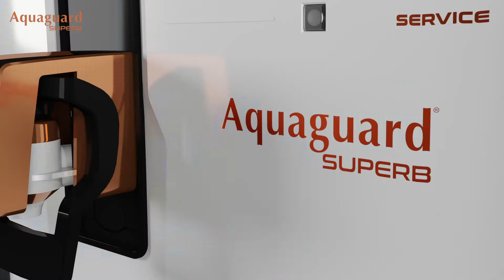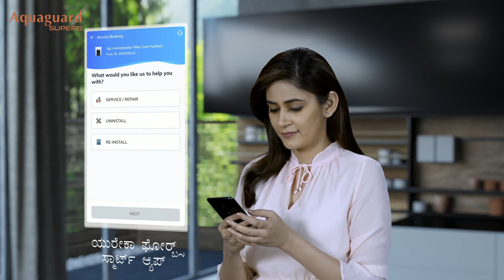Aquaguard Superb RO+UV+MTDS with Stainless Steel Tank | Demo & Review Video | Kannada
Also available in RO+SS & RO+UV+TA+ZPP at your nearest retail outlet